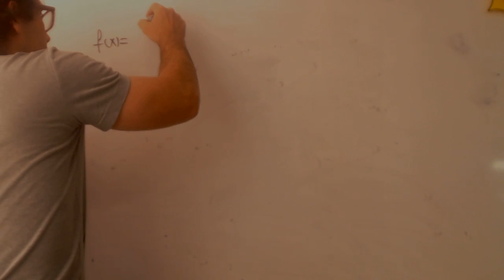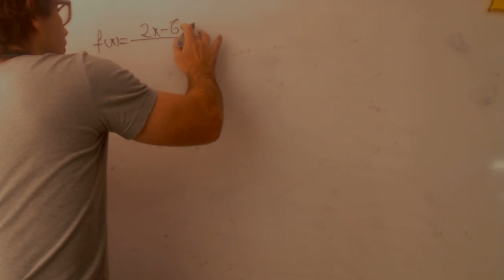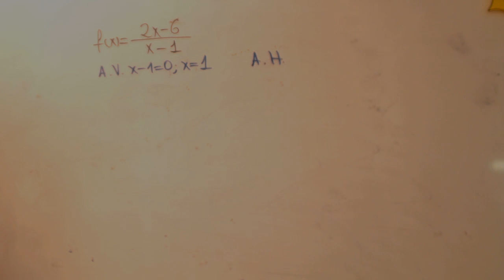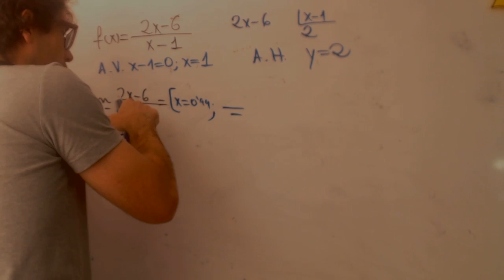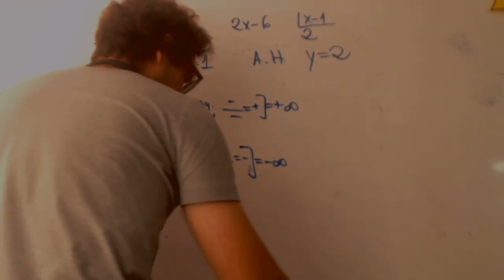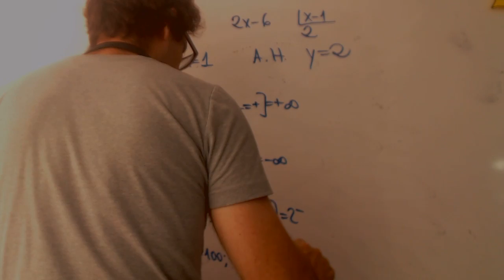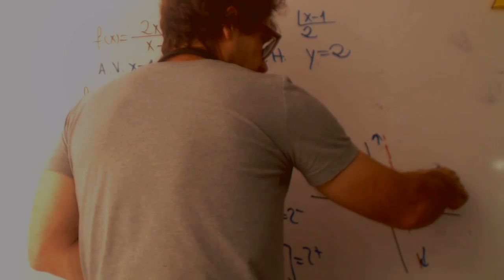Asintotas horizontales y verticales Matematicas 1 Bachillerato Academia Usero Estepona